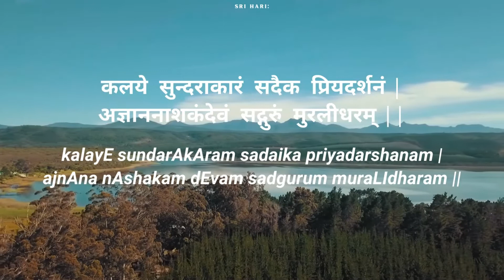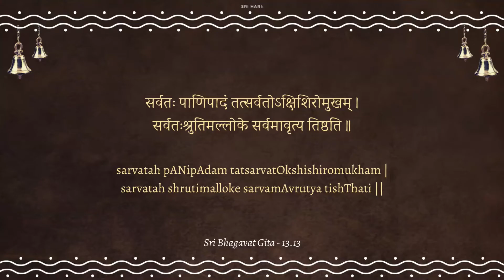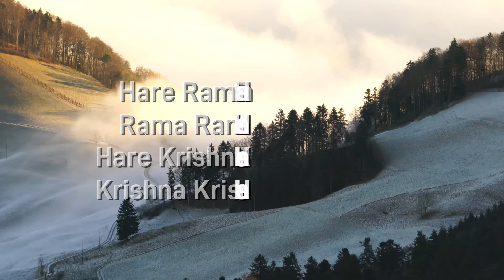173 Mahabuddhi | EveryDayWithNama | Sri Vishnu Sahasranamam Meaning | Sri Poornimaji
mahAbuddhaye nama:
The one hundred and seventy third Nama of Sri Vishnu Sahasranamam, "Mahabuddhi" - What does it mean?
Presented lucidly and concisely with references from our scriptures, including Srimad Bhagavatam, Srimad Bhagavad Gita, Srimad Ramayanam, Sri Adi Shankara's commentary, Sri Parashara Bhattar's commentary, Azhwar pasurams, Sri Madhurageetham (compositions of HH Maharanyam Sri Sri Muralidhara Swamiji), and other divine works.
English with captions.

0:00 - Theme music
00:11 - Guru Dhyana Sloka
00:23 - Nama #173 "Mahabuddhi" explanation
01:50 - Offering of 3 Mahamantras to He who is "Mahabuddhi"

In this ongoing series, Sri Poornimaji, disciple of HH Maharanyam Sri Sri Muralidhara Swamiji, presents short videos (in English) explaining each Nama from Sri Vishnu Sahasranamam, and ends it by chanting 3 Mahamantras. Let us start and end the day with "One Nama a Day from Sri Vishnu Sahasranamam" and 3 Mahamantras.

Every Day with Nama Playlist (follow this to access all the videos so far in this series)

These videos are being released each weekday morning at 6 am IST, on this YouTube channel.